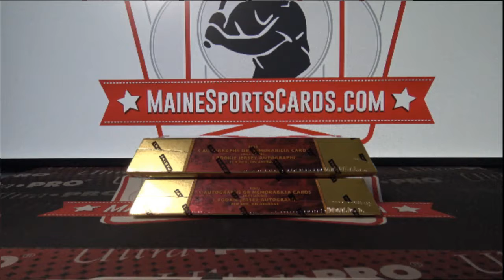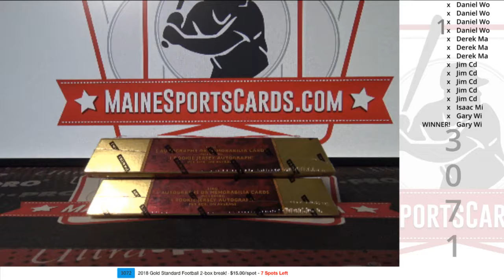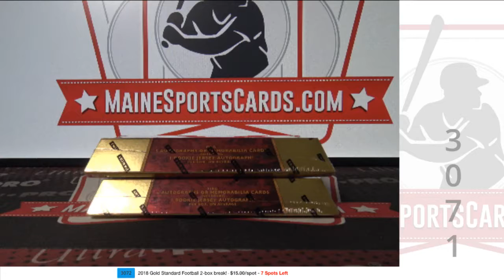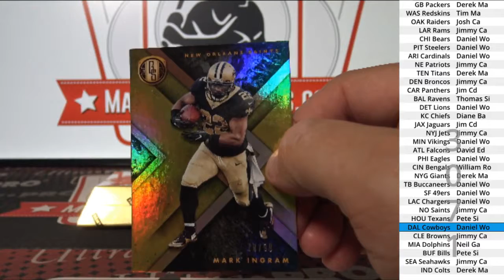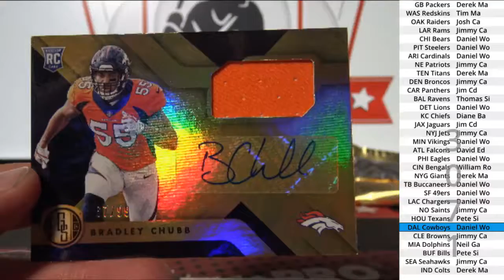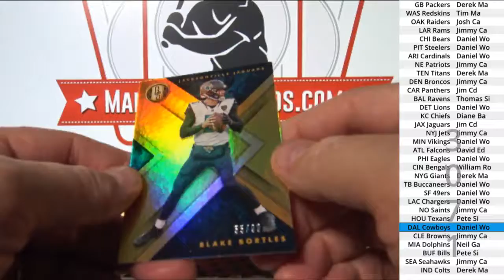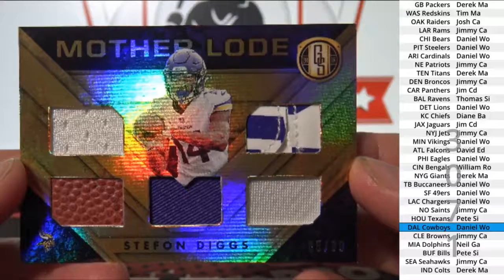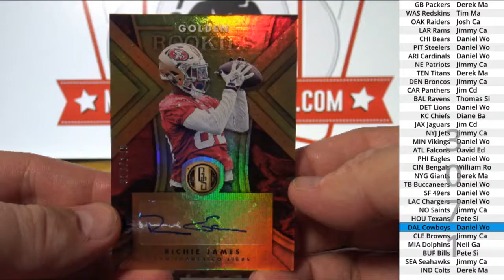(Break ID: 3071) 2018 Gold Standard Football 2-box break!